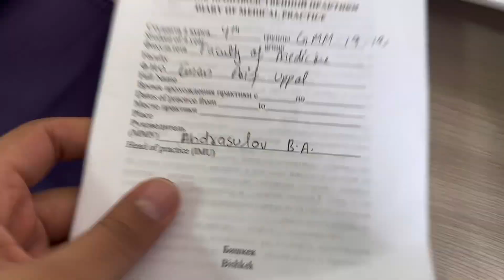MBBS Final Professional Exams 😷|| Exams Routine || Mbbs in Abroad 🎓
_eman_uppal